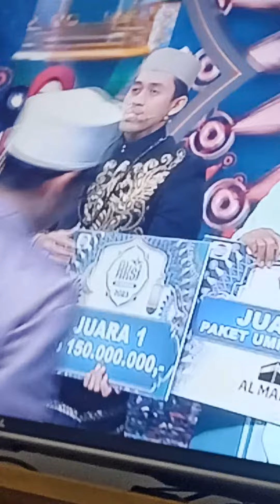juara juara aksi Indosiar tambahan hadiar dari Erik Tohir semua dapat umroh dan teguh dapat modal